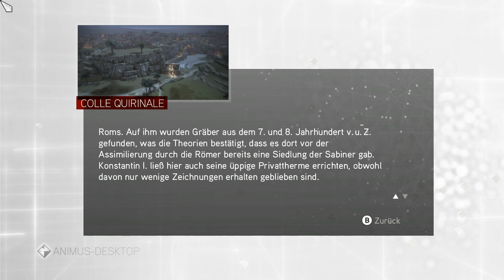Let's Play Assassin's Creed Brotherhood [Blind] [Deutsch] Part 17 - Eine Kaserne zum Planen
➤➤➤ Ein weiterer Punkt zur Festigung unserer Macht. Die Kaserne der Söldner.

➤➤➤ Entwickler: Ubisoft Montreal
➤➤➤ Publisher : Ubisoft
➤➤➤ Genré      : Action-Adventure
Kommentiertes Gameplay von Trilophysis [2020]